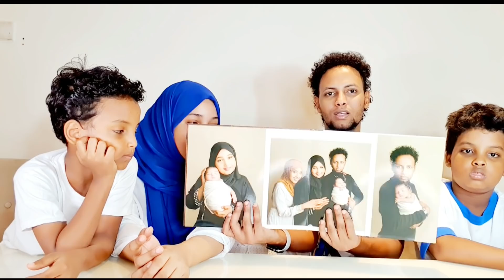WAKANA WIXII AAD NAGA SUGEESEN